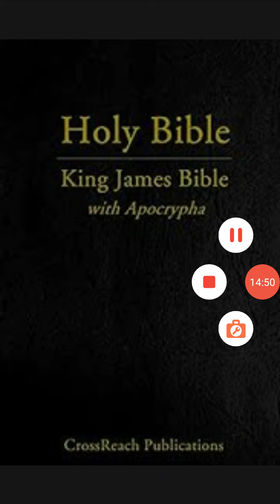The word cleanses us